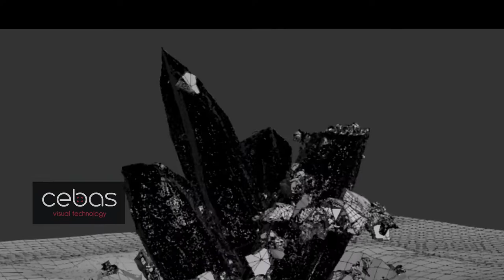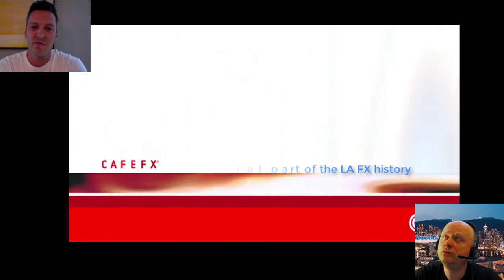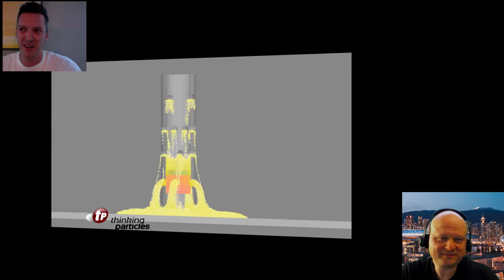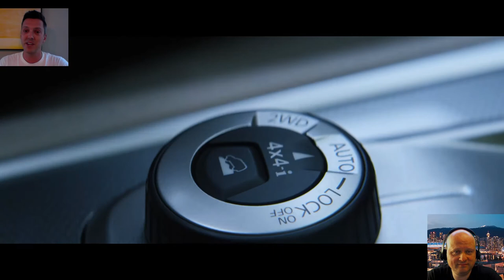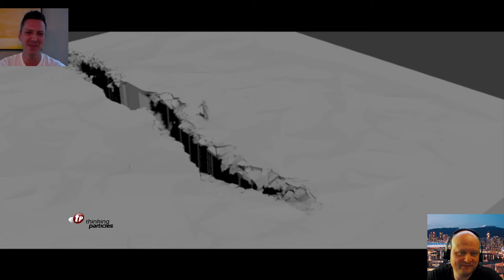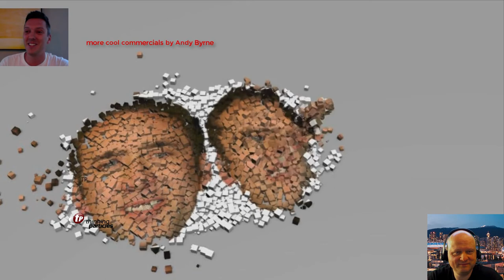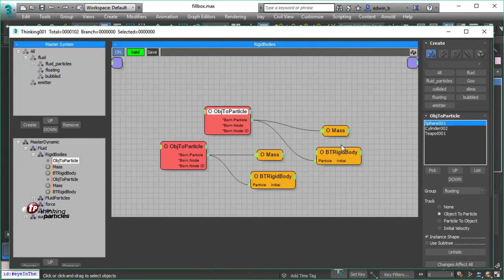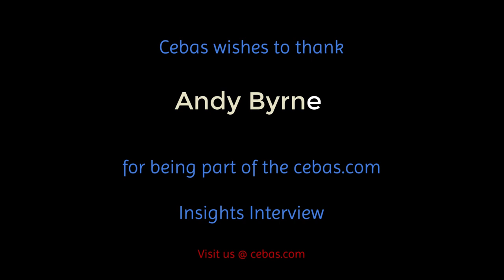Spotlight on Andy Byrne - Cebas Insights Interview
Andy Byrne is here interviewed by Edwin Braun, CEO of cebas Visual Technology, on the important milestones of Andy's more than a decade long FX career, up to his starting his very own FX studio

So how did Andy made the transfer from 2D to 3D, from rotoscoping to visual effects ? He networks well, and had opportunities through on-job training with more than six studios all in all around LA.

Andy also talked about the tough challenges faced by many film production/ post-production studios in the highly lucrative yet lopsided market of films and visual effects. If your question is , "Do I still want to be a FX artist? Well, no video or expert can provide you the final answer, still you gotta hear Andy out in this video, right up to the end - do not miss !

A 'Thumbsup' for Andy and Edwin Interview is appreciated.
Support cebas Vimeo channel for more V/FX interviews, free tutorials and FX Reels!

thinkingParticles 6 has released our latest Drop 6 (early 2018) and with the all new feature, ALL PURPOSE FIELDS, FX players can do even more powerful volumetric particles in motion with greater ease!

What are the power features introduced for each of tP 6, Drop 1.0 to date Drop 6.0. Refer And look out for the upcoming Drop 7 by creating a free account @

Write to Cedar TW, Social Media if you have used thinkingParticles, finalRender, finalToon in your projects and would like to share your story and creatives.